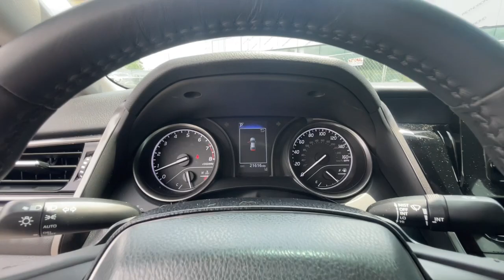2021 Toyota Camry Knoxville, Clinton, Kingston, Harriman Oak Ridge Lenoir City TN R03797A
Silver Used 2021 Toyota Camry  available in Oak Ridge, Tennessee at Oak Ridge Nissan. Servicing the Knoxville, Clinton, Lenoir City, Harriman,  Kingston, TN area.